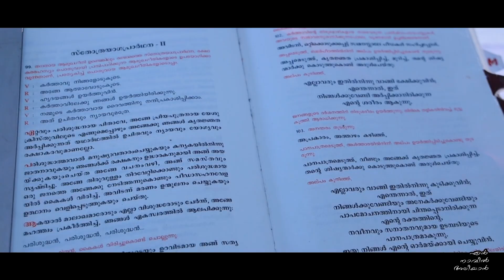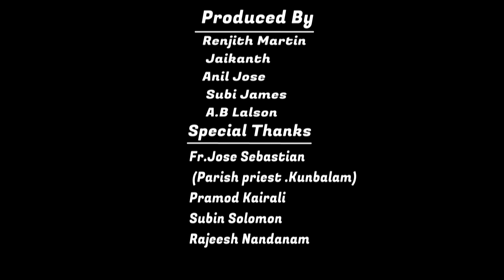En navil aliyan||Kester||Shine Paul||New Christian Devotional Song|Best of Kester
Music & Orchestration
               :  Shine Paul
Lyrics    :  Br.Varghese Oruppuram
Singer   :  Kester
Banner  :  Music Hub, Kollam
Produced by
                 Renjith Martin
                 Anil  Jose
                 Jaikanth
                 Subi James
                 A.B.Lalson